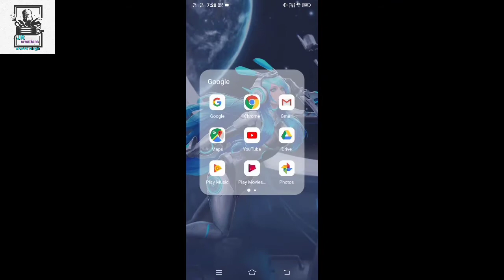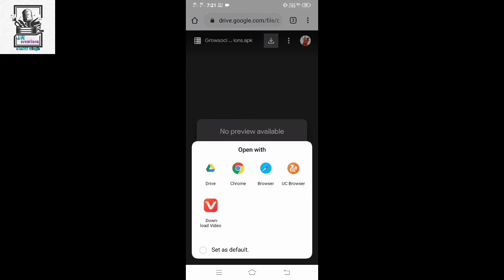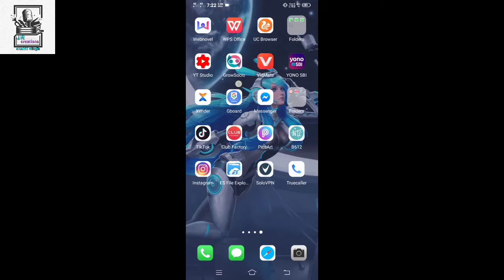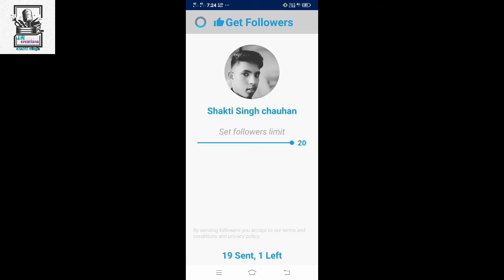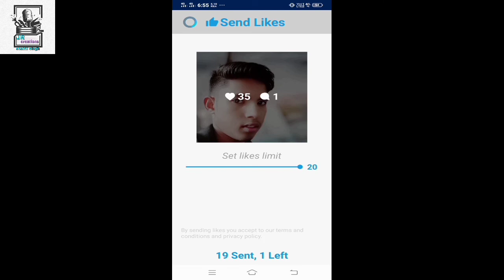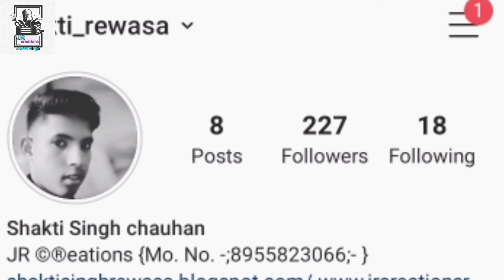2019 How To Get 100% Real Unlimited Auto Instagram Followers & Likes |Free Instagram Followers Daily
link

Best Apps for FREE Instagram FOLLOWERS!! (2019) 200 Followers a Day!!

How To Get 100% REAL UNLIMITED Instagram Followers FOR FREE and WITHOUT following others!

[HINDI] Get UNLIMITED Real Instagram Followers & Likes Daily (Instagram Famous #1)

How to Gain THOUSANDS of Instagram Followers for FREE (2 Methods)

How to get Instagram Followers | Free Instagram Followers

How to Get Blue Tick On your instagram Account

Free Instagram Followers 2017 - How to get free instagram followers - Instagram Followers Free

[HINDI] Get UNLIMITED Real Instagram Followers & Likes Daily (Instagram Famous

How many photos & videos you uploads on instagram in 1 week
if you have very good profile then you can get 100 followers in one cycle but if you are not so much regular then you may only get 10-20 followers in one cycle
But the good thing is you will get followers

Technical Guruji

so do this process again and again and remember more the cycles more will be INSTAGRAM FOLLOWERS

Note :- Do this process or cycle after 10-20 minutes otherwise you will get banned on instagram.

so this is the process by which you can get over 10k instgram followers in just 1 Week

so I hope you will like this
and I'm Parkash Kumar will see you in Next video

In this video, I'm gonna show you Ways to Get Thousands and Thousands of Instagram Followers [WITHOUT ROOT]

These methods are 100% WORKING...

If you want to know HOW to GET 1000 Followers and Likes per Hour that means UPTO 24K followers per day then Pls give a THUMBS UP to this video and SUBSCRIBE to my channel.

I'll make that video when this video reaches 200+ LIKES and 10000+ Views.

Get Followers BOOM for Instagram - get more real Instagram Followers & Instagram Likes Daily

In this Video I will Tell You That
how to get free Instagram follower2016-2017

Instagram followers for free

Instagram followers

Как получить 100% неограниченное количество реальных последователей Instagram бесплатно в Hindi

کس طرح ہندی میں مفت کے لئے 100٪ لامحدود رئیل انسٹاگرام پیروکاران حاصل کرنے

どのように100％無制限のリアルInstagramフォロワーを取得するには無料のヒンディー語

Cara Dapatkan 100% unlimited pengikut Instagram nyata Untuk gratis di Indonesian

Hoe om ontslae te 100% onbeperkte real Instagram volgelinge Vir gratis

كيفية الحصول على 100٪ غير محدودة أتباع إينستاجرام الحقيقية للمجانا

如何获得100％无限真正的Instagram追随者免费

如何獲得100％無限真正的Instagram追隨者免費

Paano Upang Kumuha ng 100% walang limitasyong real Instagram tagasunod Para sa libreng

Comment obtenir 100% illimité réel Instagram suiveurs gratuitement

How To Get 100% unbegrenzt real Instagram Anhänger Für freies

કેવી રીતે મુક્ત માટે 100% અનલિમિટેડ વાસ્તવિક Instagram અનુયાયીઓ વિચાર

Πώς να πάρει το 100% απεριόριστη πραγματικό οπαδούς Instagram για δωρεάν

कैसे मुक्त करने के लिए 100% असीमित वास्तविक Instagram अनुयायियों पाने के लिए

Come ottenere il 100% illimitate seguaci Instagram reali per libero

100 % 무제한 실제 Instagram 추종자를 얻는 방법 무료

Quam ad rem infinitam C% liberum enim imitatores Instagram

निःशुल्क लागि 100% असीमित वास्तविक इन्स्टाग्राम अनुयायीहरूलाई कसरी प्राप्त गर्न

Cum se ajunge la 100% nelimitat fani reali Instagram pentru drum liber

Cómo obtener 100% de seguidores Instagram reales ilimitados Gratis